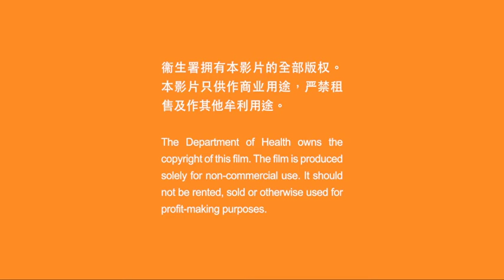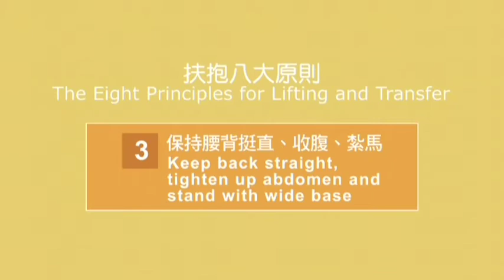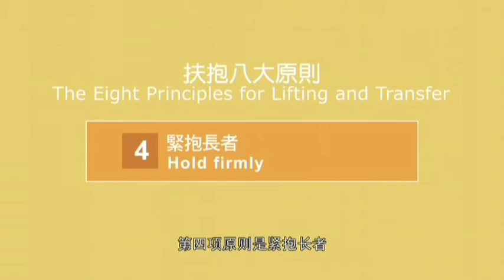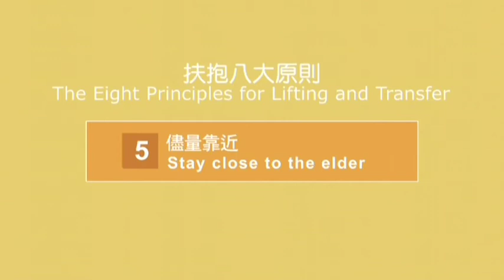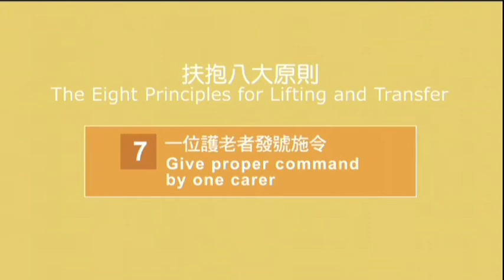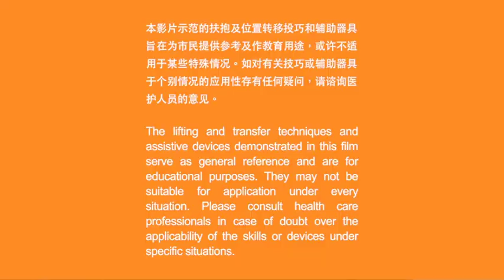【扶抱及位置转移】#2 基本原则和应用（简体中文字幕）